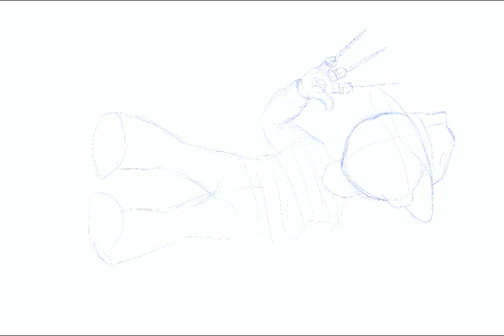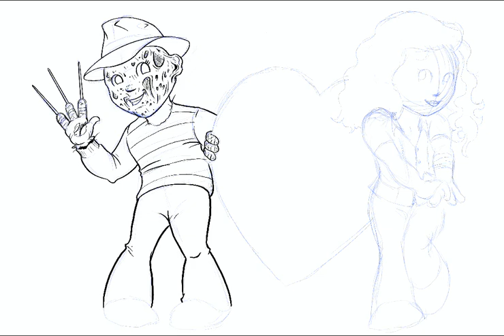Freddy valentine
Time lapse illustration of my Submission for Robert England’s website valentines card contest